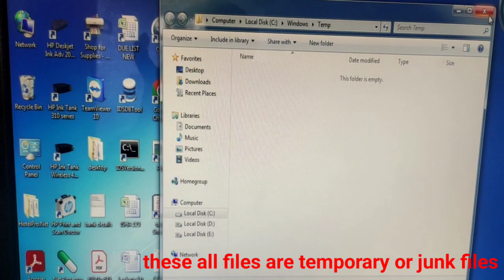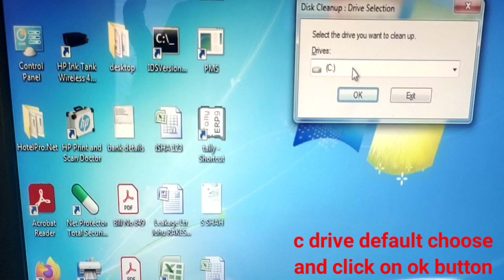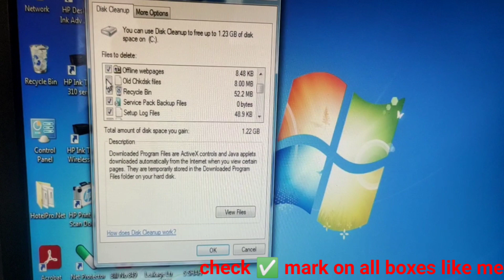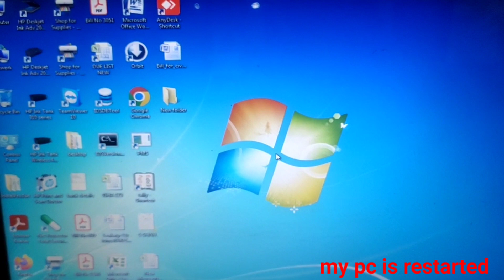How to fix Windows has recovered from an unexpected shutdown| Blue Screen|Local ID :1033 |windows 7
Hi Friends
in this video, I will show you how to fix Windows has recovered from an unexpected shutdown windows 7 or how to fix windows 7 Blue Screen,how to fix Blue Screen on windows 7, how to fix error Local ID:1033 windows 7, Blue Screen Local ID: 1033 , Windows 7 error Blue Screen fix